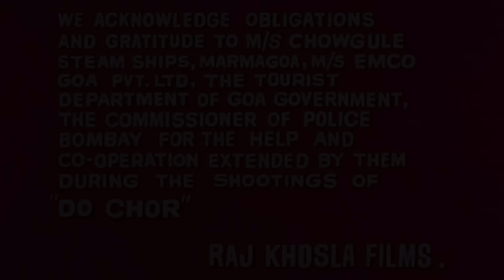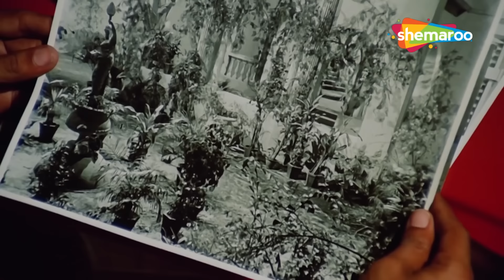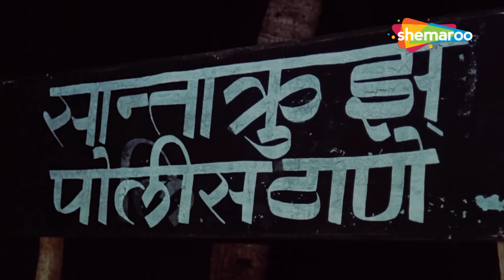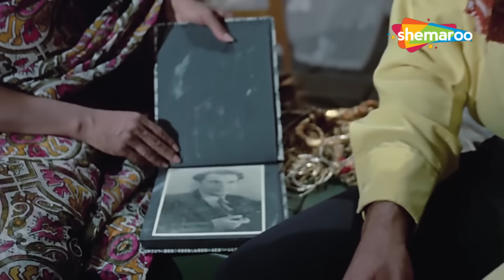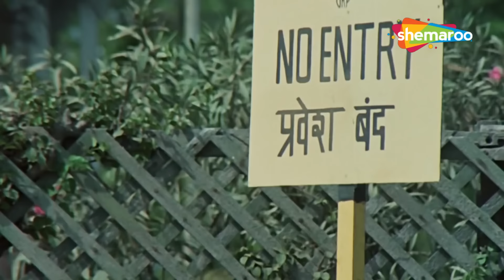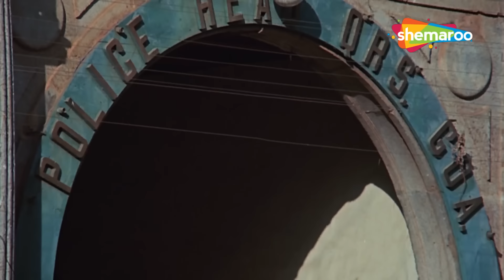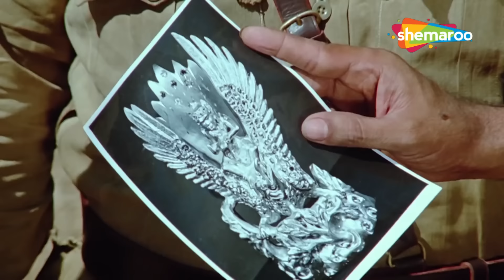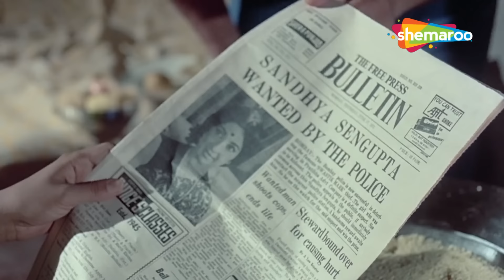धर्मेंद्र_तनुजा की सुपरहिट म्यूजिकल रोमांटिक (HD) फिल्म_दो चोर1972@सदाबहारHindiMovies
म्यूजिकल रोमांटिक (HD) फिल्म_दो चोर1972@सदाबहारHindiMovies

धर्मेंद्र_की  सुपरहिट म्यूजिकल रोमांटिक (HD) फिल्म_दो चोर1972@सदाबहारHindiMovies